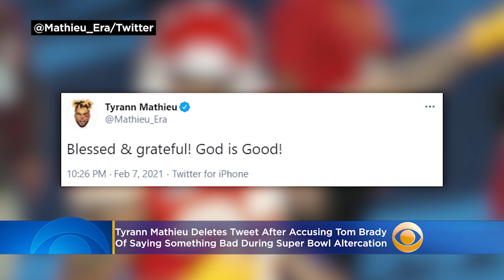Tyrann Mathieu Deletes Tweet After Accusing Tom Brady Of Saying Something Bad During Super Bowl Alte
One notable moment during Super Bowl LV came when Tom Brady threw a touchdown pass to Antonio Brown, giving the Buccaneers a 21-6 lead over the Chiefs just before halftime. Katie Johnston reports.